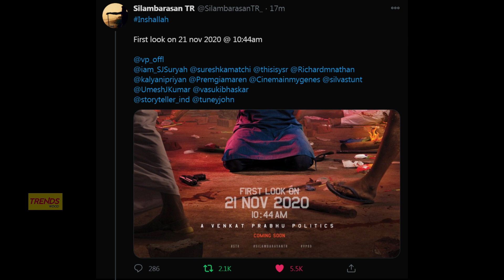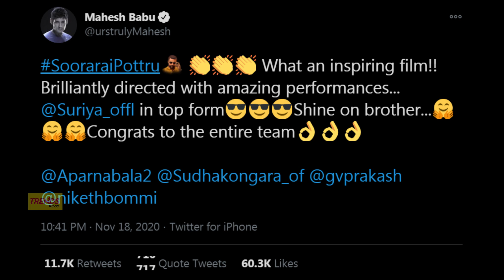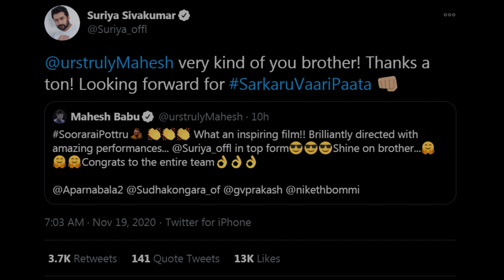Kollywood Today | Maanaadu First Look | Suriya & Mahesh Babu | Biskoth OTT Release | Prabhas Movie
Kollywood Today | Maanaadu First Look | Suriya & Mahesh Babu | Biskoth OTT Release | Adipurush(3D), Simbu